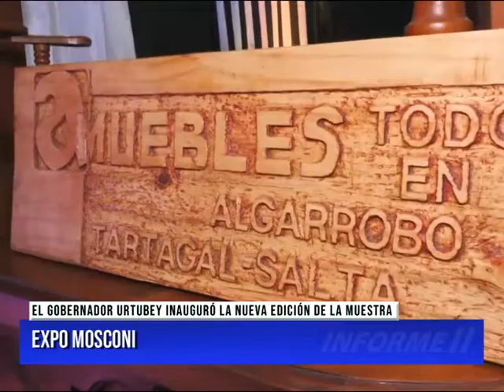EXPO MOSCONI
EL GOBERNADOR URTUBEY INAUGURÓ LA NUEVA EDICIÓN DE LA MUESTRA